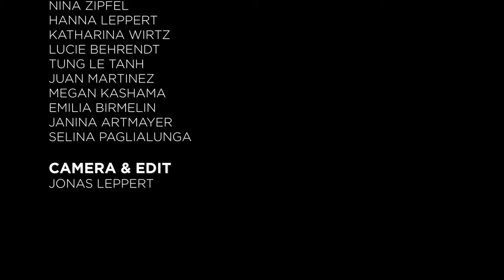Selina Paglialunga - Alaska | Concept | Dance Academy Freiburg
Concept Video unserer lieben Selina Paglialunga auf Alaska von Maggie Roggers.
Assisted Choreographer: Kien Trinh

Dancers: Abiba Sokoto, Alanis Martinec, Kien Trinh, Tamara Yesufu, Bernice Waldvogel, Jannik Seib, Marius Behr, Nina Zipfel, Hanna Leppert, Katharina Wirtz, Lucie Behrendt, Tung Le Tanh, Juan Martinez, Megan Kashama,
Emilia Birmelin, Janina Artmayer, Selina Paglialunga

Camera & Edit: Jonas Leppert
Credits: Tommy Unterer